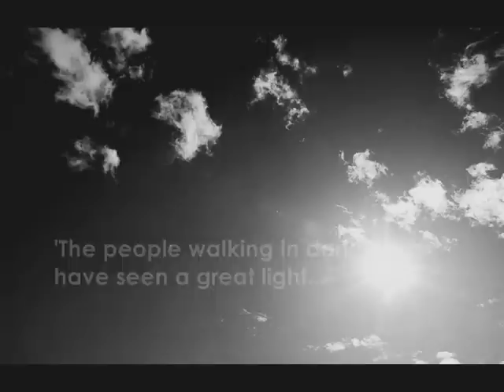Light has dawned.wmv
Isaiah 9:2